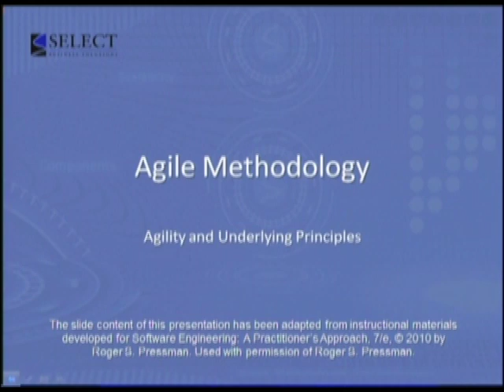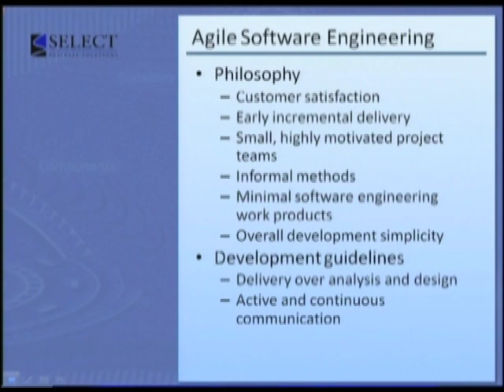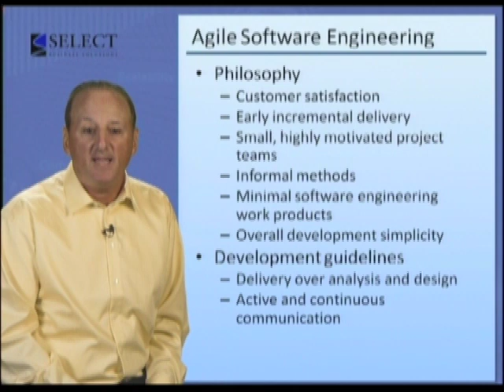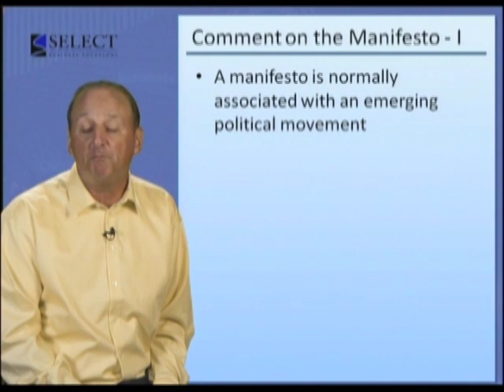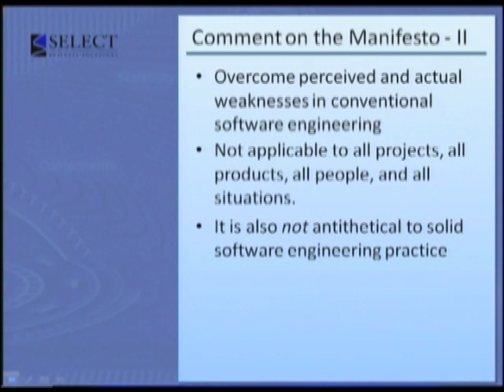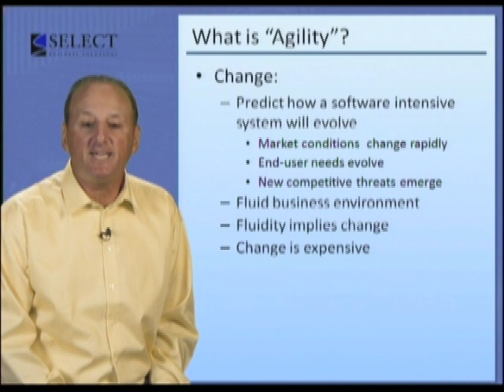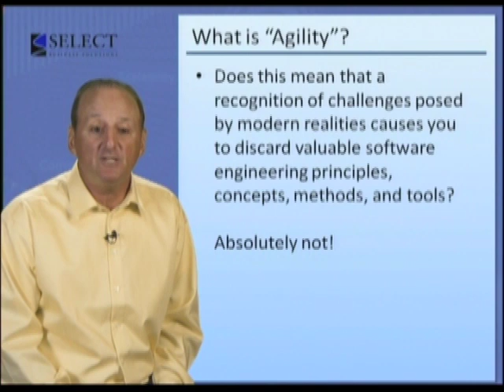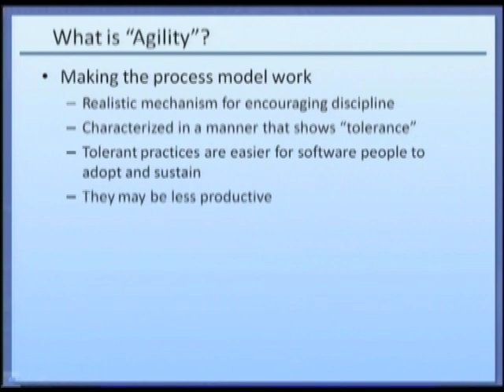Agile Methodology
Agile software engineering combines a philosophy and a set of development guidelines.
The philosophy encourages customer satisfaction and early incremental delivery of software; small, highly motivated project teams;
informal methods; minimal software engineering work products, and overall development simplicity.
The development guidelines stress delivery over analysis and design (although these activities are not discouraged), and active and continuous communication between developers and customers.

Presenter: Roger Pressman